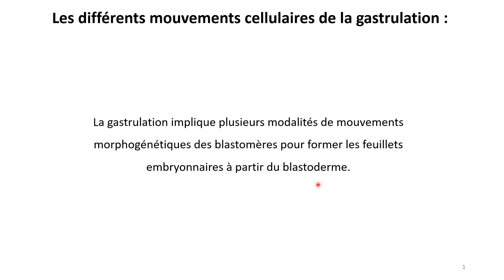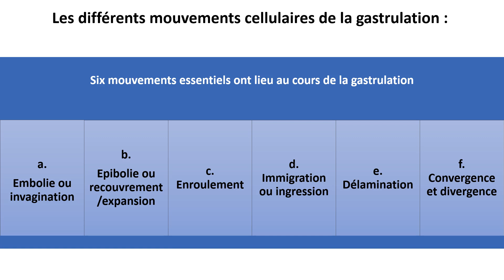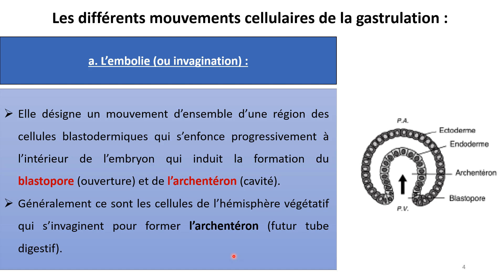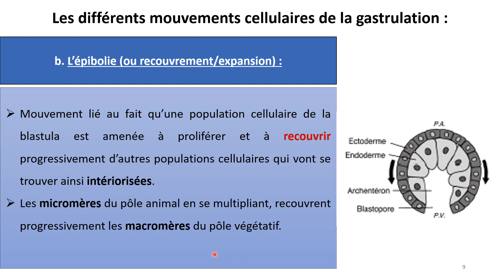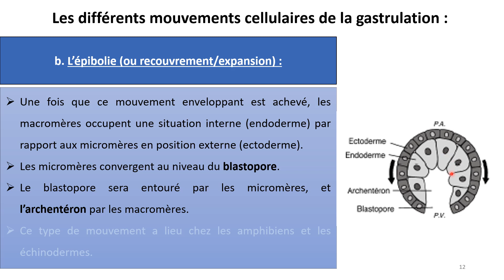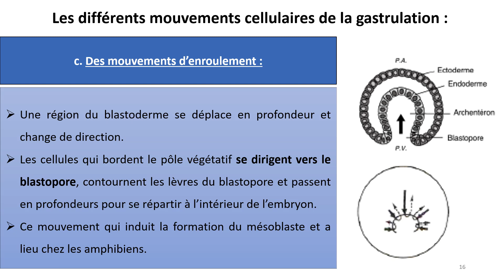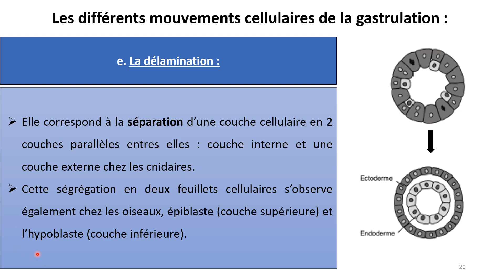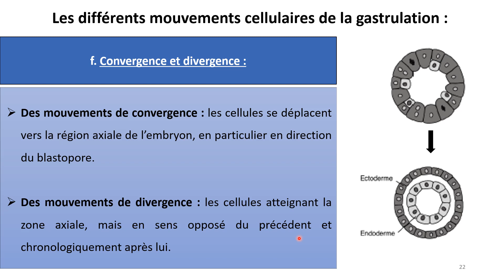Chap 3 part 2 (B)